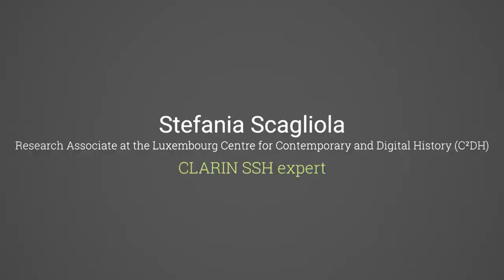Stefania Scagliola - Interview at CLARIN2019 in Leipzig